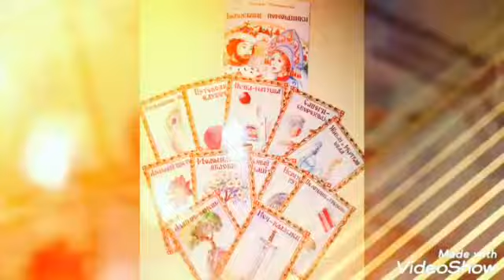Обновленный набор "Волшебные помощники"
Обновленный набор "Волшебные помощники" ждет Вас!

►Приобрести авторскую Книжную продукцию (книги для детей и взрослых, наборы Сказочных МАК и Т - Игры) можно в разделе Книжная Ярмарка

►Мечтаете научиться писать Сказки и издавать свои книги?  В этом видео - курсе «Сочиняем Сказки Вместе или Волшебство Сторителлинга» вы найдете все подробности и научитесь создавать свои Книги Сказок. Вся информация в разделе Вебинары на сайте

►Желаете узнать все об интерактивном методе «Сказочные МАК и Сказкотерапия»? Вам сюда: авторский курс «МАК и СКАЗКОТЕРАПИЯ». Вся информация в разделе Вебинары на сайте

►Планируете побывать на Мастерской Сказочных Инициаций «Там, на неведомых дорожках. Путь Яги»?  Вся информация в разделе Вебинары на сайте

►Приглашаю скачать авторские книги в электронном варианте из серии «Сказочная кухня Оксаны Степановой»: (ссылку на скачивание получаете по запросу от автора)
• "Семь креативных идей по созданию личного бренда Сказочницы"
• "Город, Сказки и Новый год"
• "Сказки - Рецепты Женского Счастья"
А также книги для детей и их родителей:
• "Сказки - Подсказки для детей и их родителей"
• "Как Цвета со Сказкой подружились"
• "Как преодолеть свой страх"

►Если вы практикующий психолог и сказкотерапевт, то вам стоит познакомиться с консультациями в разделе "Вопрос - Ответ"

Оксана Степанова - Сказочный Психолог.